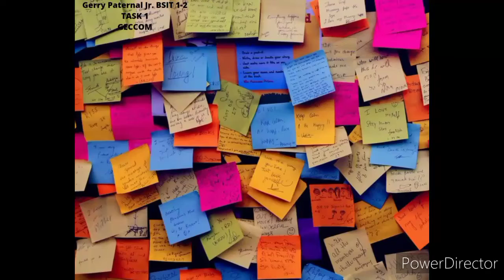TASK 1 - (GECCOM) Effective and Failed Communication "Comic Version"